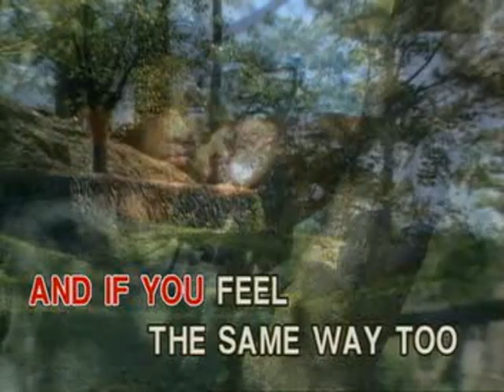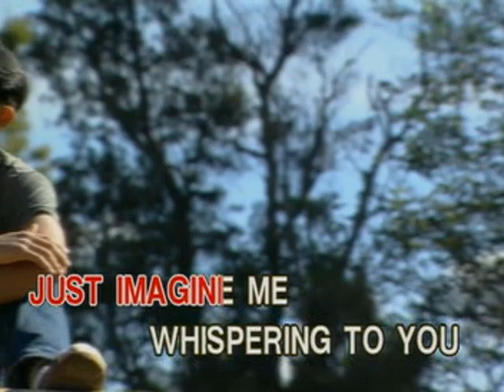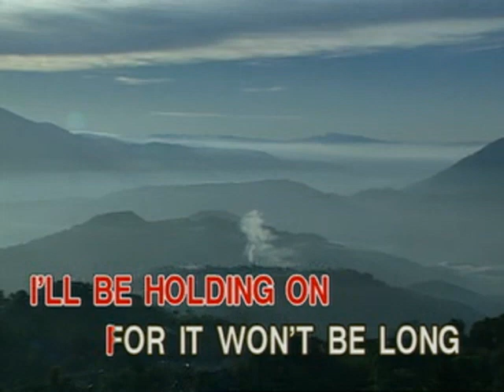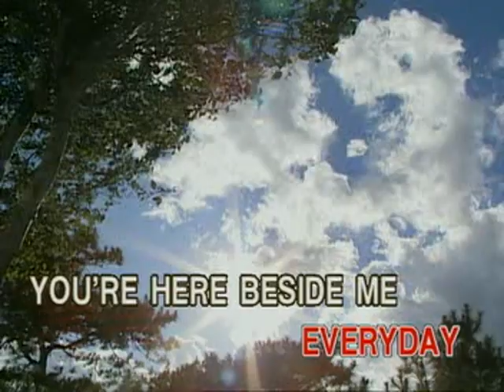Everyday - Video Karaoke (Vicor)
Title: Everyday
As popularized by: Agot Isidro
Writer: Mon Espia
Year: 1993

Video material copyright by Vicor Music Corporation